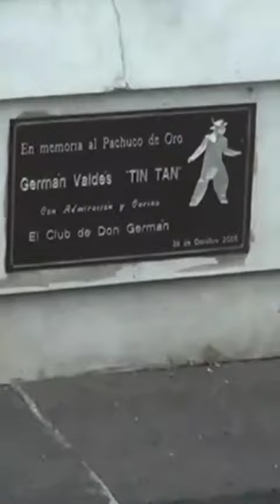La condición de pobreza de Germán Valdés Tin tan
✅ Así Fue el ÚLTIMO día de TIN TAN Germán Valdés 🔴¿El MEJOR comediante de la historia de MÉXICO?🔴

🔴 TIN TAN GERMÁN VALDÉS  es un ÍCONO del cine Mexicano, concretamente de la era de oro del cine Mexicano, junto a sus hermanos ramón Valdés, el loco Valdés y el ratón Valdés crearon una dinastía familiar en el CINE MEXICANO.

✅Así fue el ÚLTIMO día de ANTONIO AGUILAR ¿🔴Cómo MURIÓ el CHARRO DE MEXICO?🔴

Germán Cipriano Teodoro Gómez Valdés y Castillo nació el 19 de septiembre de 1915 en Ciudad de México.1​ Su padre, que era del resguardo aduanal, fue enviado al puerto de Veracruz, donde pasó los siguientes dos años de su vida; después, se mudó a la fronteriza Ciudad Juárez, Chihuahua, donde vivió los primeros años de su niñez y entró a trabajar en la radiodifusora local XEJ. La imagen del pachuco en esa época estaba muy marginada por la sociedad, que no podía negar su existencia e importancia en un México cada vez más influido por la cultura de los Estados Unidos. En 1945, el controvertido personaje encarnado por Germán, duramente criticado por José Vasconcelos y defendido públicamente por Salvador Novo y por José Revueltas, llegó finalmente al cine, con la cinta El hijo desobediente.[cita requerida]

En 1943, Paco Miller lo unió a su compañía en México, y posteriormente lo bautizó como Tin Tan, lanzándolo al estrellato.2​

Su grabación más famosa fue la canción «Bonita», de Luis Arcaraz, quien alguna vez declaró que la mejor interpretación de su obra se la debía al cómico pachuco. La canción es interpretada por el gran comediante en la película Músico, poeta y loco, en su afán de enamorar al personaje que interpreta su coestelar en la cinta, la actriz Meche Barba. Igual de memorable es su interpretación de "Contigo", en El rey del barrio, esta vez buscando en la ficción de la historia el corazón de su vecina Carmelita (Silvia Pinal). Es también famosa la canción "Cantando en el baño".[cita requerida]
La temporada en centro nocturno se prolongó en varios años con un éxito constante, lo que llamó la atención de los productores cinematográficos de la época. No pasó mucho tiempo para que fuera invitado por René Cardona para hacer un pequeño sketch en la película Hotel de Verano (1943) y una pequeña participación en la coproducción mexicano-americana Song Of Mexico (1944).
Sus primeros cinco trabajos en el cine los hace de la mano del director Humberto Gómez Landero entre 1945 y 1947, pero la consagración definitiva vendría cuando comienza a trabajar con el director Gilberto Martínez Solares, a partir de Calabacitas tiernas, convirtiéndose junto a Cantinflas en el cómico más cotizado del país. Hacía equipo inseparable con comediantes de gran calidad, entre los que se contaban Marcelo Chávez (su carnal), Famie Kauffmann "Vitola", el actor José René Ruiz Martínez "Tun Tun" y sus hermanos Ramón y Manuel. Entre sus escenas más memorables están las protagonizadas junto a Pedro Infante en la película de este último También de dolor se canta la cual es un clásico del cine mexicano.
En la década de los sesenta comienza a sacrificar la calidad por la cantidad en su arte y sus actuaciones pierden la frescura y la magia de sus inicios, llevándolo a caer cada vez más en papeles secundarios de películas de poca trascendencia. Sin embargo, en esta época todavía brilla con el doblaje inolvidable del oso "Baloo" en El libro de la selva, la narración de Katrina y los dos rivales versión de dibujos animados de los Estudios Walt Disney sobre la leyenda norteña Sleepy hollow, hacia el inicio de la década de los cincuenta, tal vez la más antigua en el cine.
Valdés padeció de hepatitis durante varios años.3​ El 29 de junio de 1973, falleció a los 57 años de edad en Ciudad de México, a causa de un coma hepático derivado de un cáncer de páncreas.

Se ha llegado a decir que además murió en condición de pobreza, y que su esposa Rosalía y sus hijos solamente pudieron quedarse con un seguro de vida de 40 mil pesos otorgado por la Asociación Nacional de Actores (ANDA), esto debido a que el actor ya no tenía dinero por los tratamientos que llevó para intentar frenar sus enfermedades.